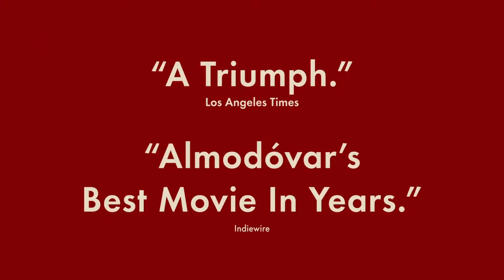Pain And Glory Movie Trailer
Starring: Penélope Cruz, Antonio Banderas, Leonardo Sbaraglia, Raúl Arévalo, Asier Etxeandia, Cecilia Roth, Susi Sánchez, Julieta Serrano, Julián López, Nora Navas, Rosalía, Eva Martín, Paqui Horcajo, César Vicente, Marisol Muriel

Directors: Pedro Almodóvar